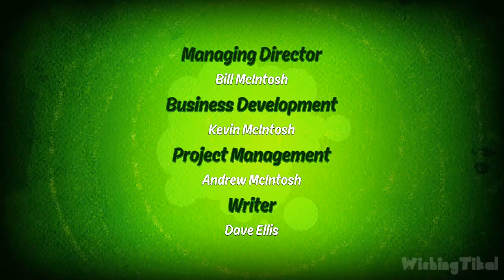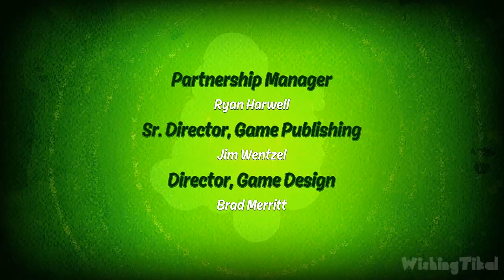Ben 10 Walkthrough Part 9 Gameplay (PS4, XB1, Switch, PC) No Commentary - Final Boss + Ending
Ben 10 Walkthrough Part Full Game Gameplay (PS4, XONE, Switch, PC) No Commentary Ending Final Boss
As Ben Tennyson, it's up to you to save the world. Take on some of Ben's most infamous enemies, including Zombozo, Queen Bee, and the Weatherheads. Unlock and transform into all ten of Ben's incredible alien forms. Use each alien's powerful combat moves to lay the beat-down on enemies with devastating combos, and solve puzzles with each alien's unique abilities as you unravel exciting new stories in three all-new playable episodes.